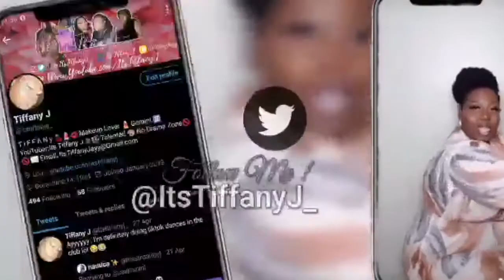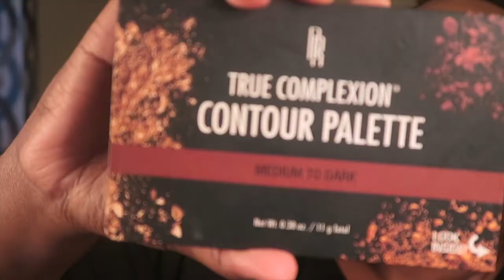MY EVERYDAY MAKEUP TUTORIAL 💄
💎  OPEN ME 💎
Heyyyy Everyone ,

L I K E, C O M M E N T & S U B S C R I B E To Become A DiamondGang💎 &

Hair Deets:
Makeup Deets:

🎙🎤 I DON’T OWN NO RIGHTS TO THE MUSIC 🎼🎶